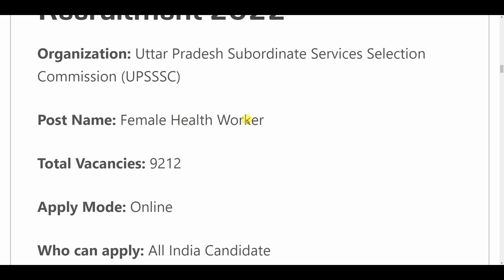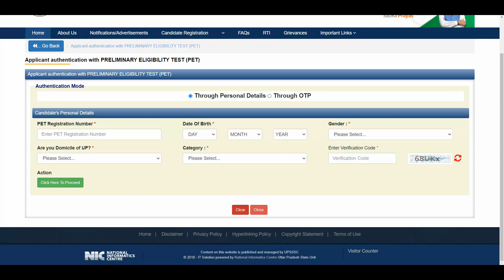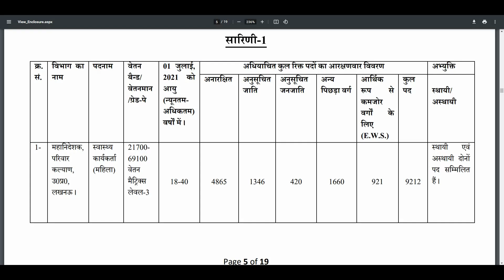महिला सहायक भर्ती 2021 22 | Aanganwadi bharti 2021 | New vacancy 2021 | women supervisor bharti